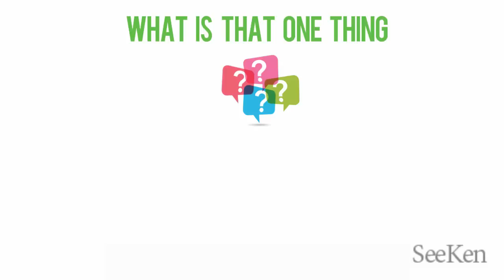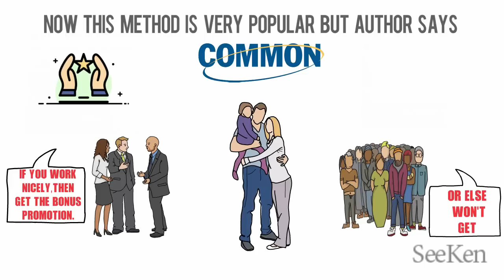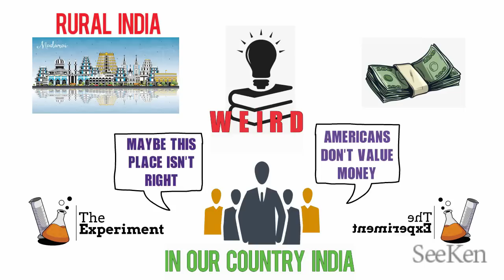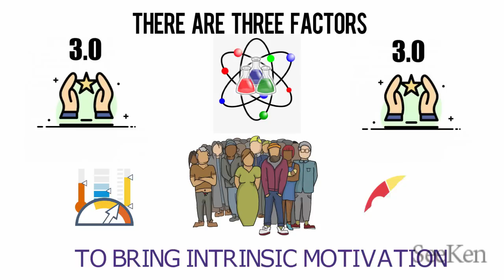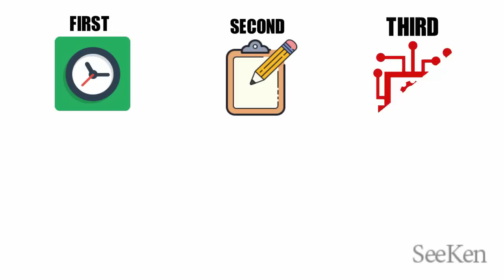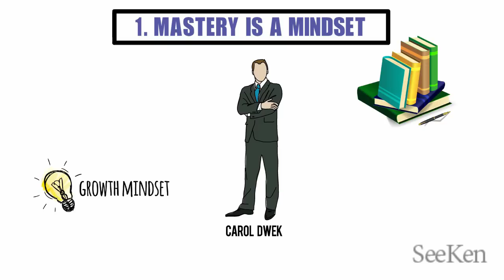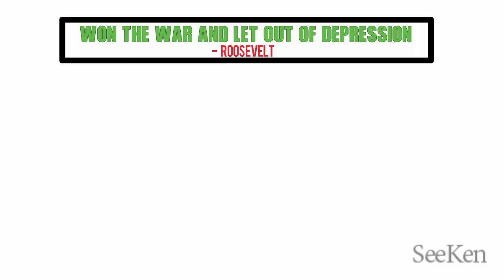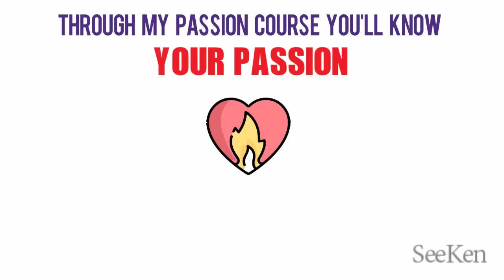HOW TO WORK IN FREE TIME !!! खुदको करो मोटीवेट ऐसे DRIVE BOOK SUMMARY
DRIVE BOOK SUMMARY IN HINDI BY SEEKEN